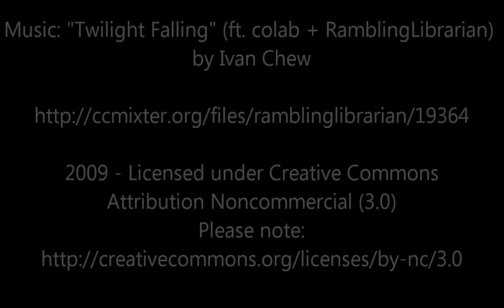Attendorner Frühjahrsmarkt 2012 (HD)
Impressionen vom Attendorner Frühjahrsmarkt vom Samstag, den 24.März 2012.

Impressions of the Attendorner spring market from Saturday, Mar. 24, 2012